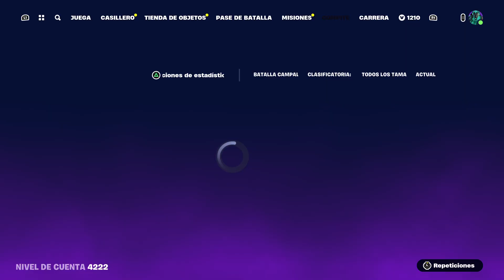Nueva temporada de FORTNITE Mitos y Mortales Capítulo 5 temporada 2